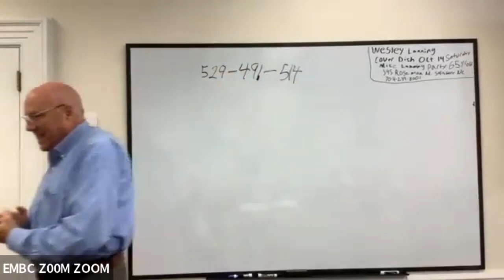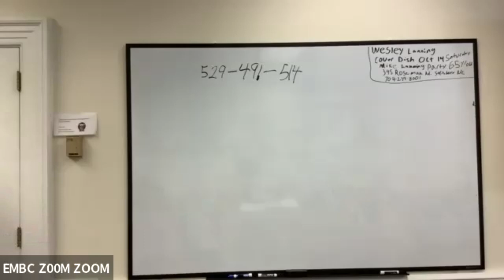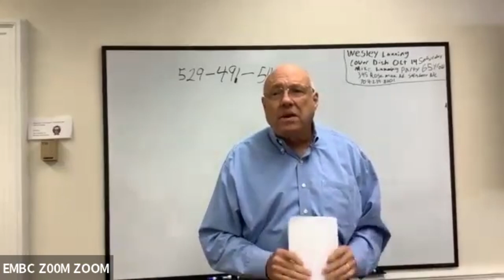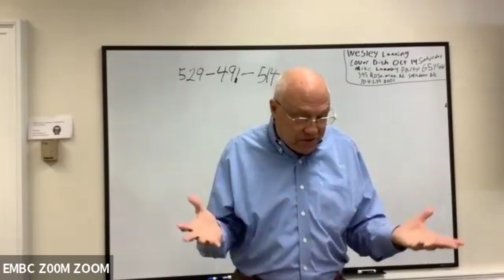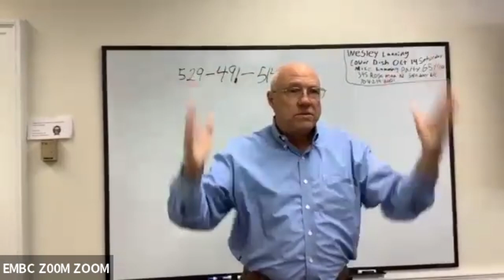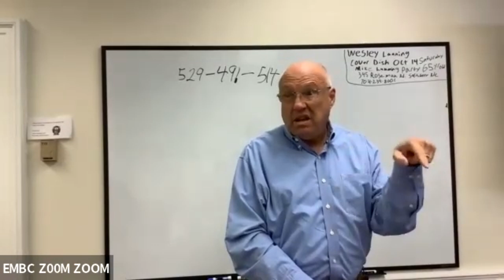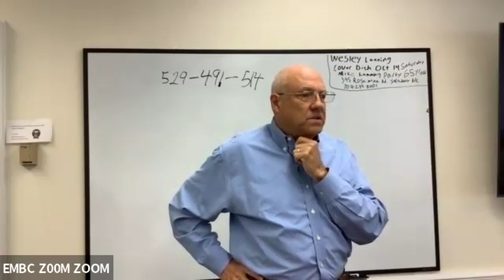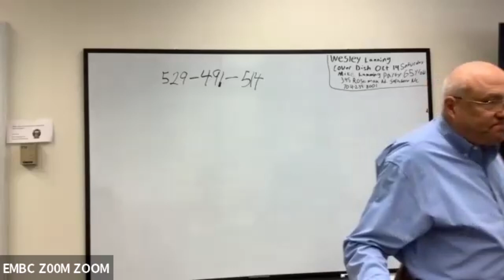Sept 24 with Rev Steve Combs